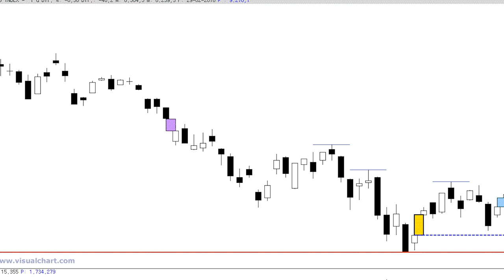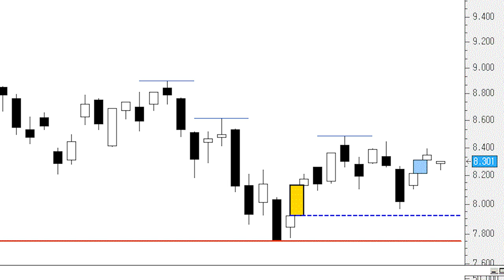Si el Ibex 35 no salta por encima de los 8.480 puntos el rebote habrá servido de muy poco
Hemos despertado con caídas del 1% en el Ibex 35 y en el conjunto de los índices europeos. A priori esta caída podría servir para rellenar el gap alcista de la sesión del pasado viernes en los 8.215 puntos.